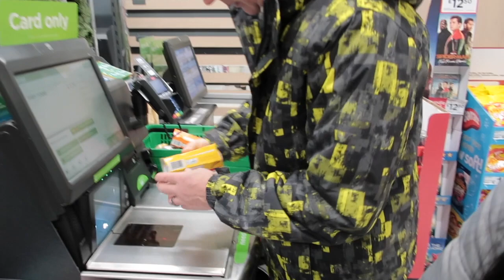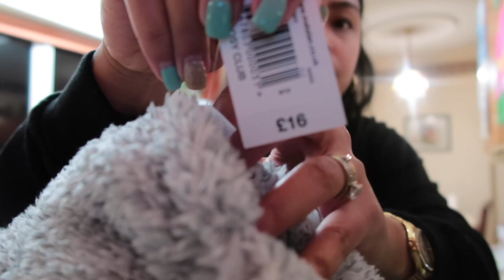WEEKEND GROCERY TAYO | FILIPINA LIFE IN UK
Hi guys

Im Delyn filipina married to a british guy Rob.We are sharing you a glimpse of our simple and happy life.Thanks for watching and don’t forget to subscribe if you haven’t yet if you want to be part of our channel😘

Please click HD for better quality
Camera:Canon G7x MII
Editing:Imovie